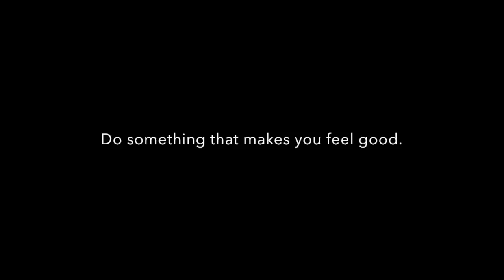Homeless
Live stream is in 2 hours on my Youtube channel. See you there!!

Songs/audio used in this video;
~22 by Taylor Swift